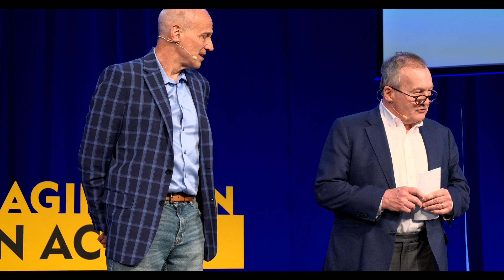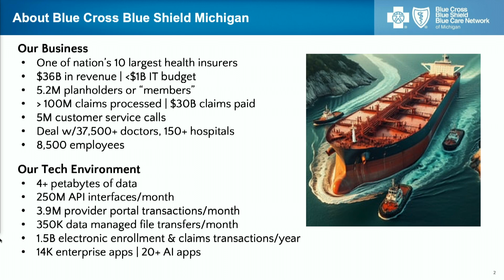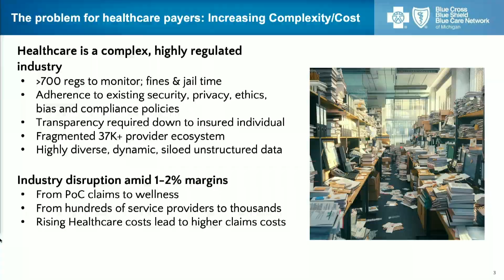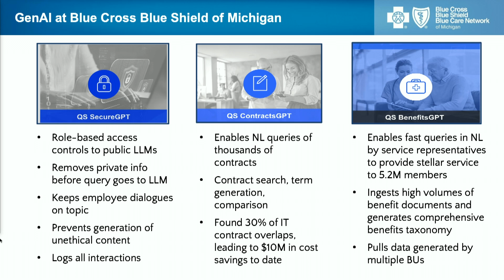How AI Will Disrupt The Health Insurance Industry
Bill Fandrich, EVP at Blue Cross Blue Shield Michigan, speaks at Imagination In Action’s ‘Forging the Future of Business with AI’ Summit about the ways the healthcare industry is working to leverage AI in it’s day-to-day operations.

0:00 Introduction
0:58 Blue Cross Blue Shield As An Organization And How It Uses AI
4:29 What Are The Driving Costs Of AI In Healthcare?
7:21 Product Solutions And Integration Workflow With AI